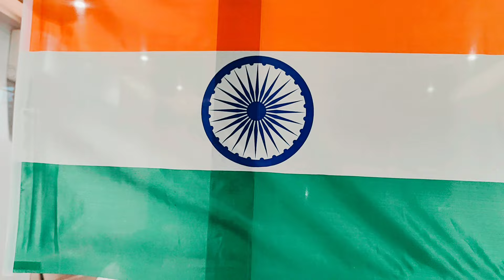Independence day decoration vlog| Happy 77th independence day 🫡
hello friends
aj ka vlog focused hai humare office independence day decoration ideas par I hope ye vlog apko pasand aye. video achi Lage to video ko like share and subscribe kar de please.
thankyou